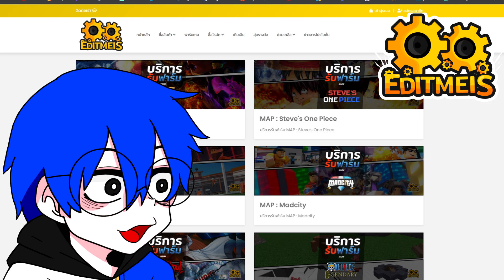Project Slayers #41 สอนวิธีเพิ่ม Rate Drop ให้ของดรอปง่ายขึ้น !! | Roblox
💰บริการ เงินWEN / ไอเทม / ID เกม Project Slayer
🎮 Game
💲EditMeis Shop บริการรับฟาร์ม/กดเกมพาส/เติม ROBUX และอื่นๆอีกมากมาย
✨ช่องทางติดต่อ
⏰จุดวาร์ป
00:00 เกริ่นนำ+สปอนเซอร์
00:42 Rate Drop ช่วยอะไร ?
01:37 ไอเทมที่เพิ่ม Rate Drop
03:39 ฉายาที่เพิ่ม Rate Drop
06:51 สรุปเรื่อง Rate Drop
08:20 ปิดคลิป